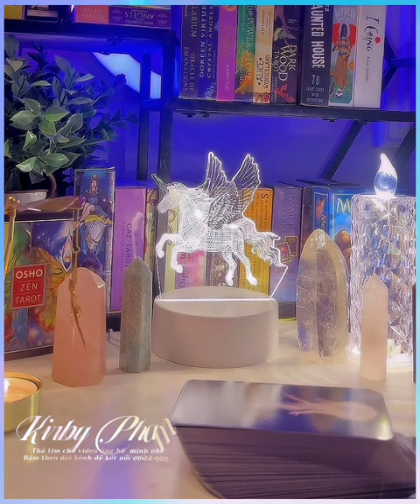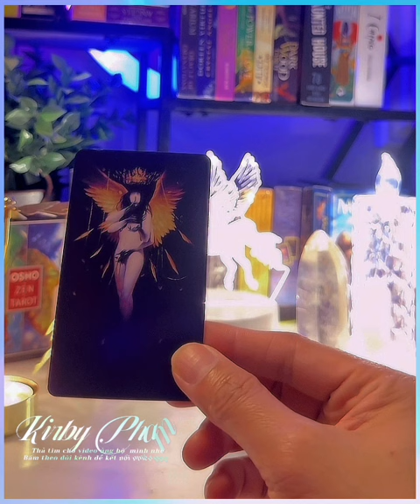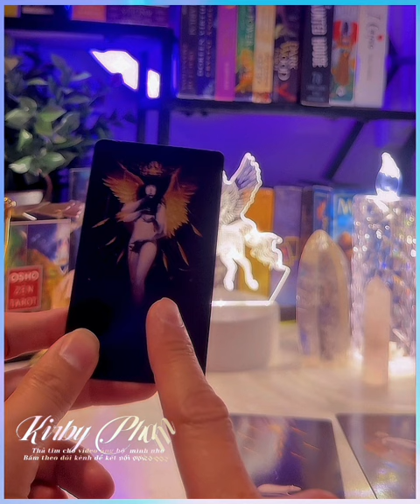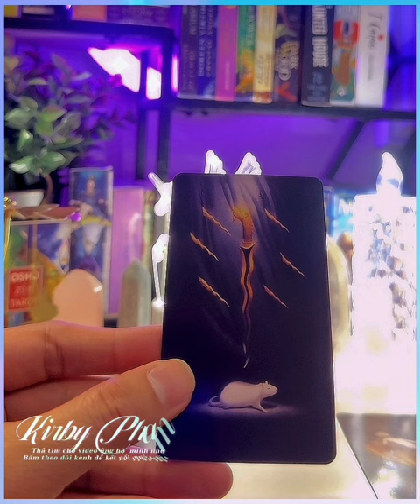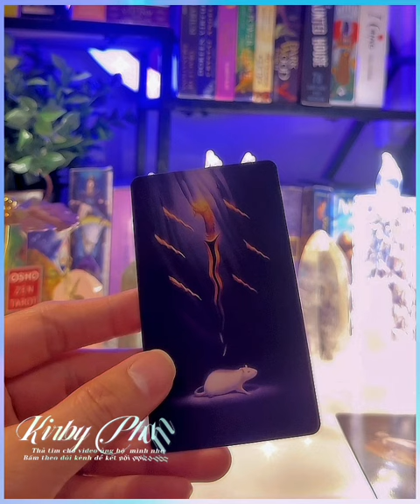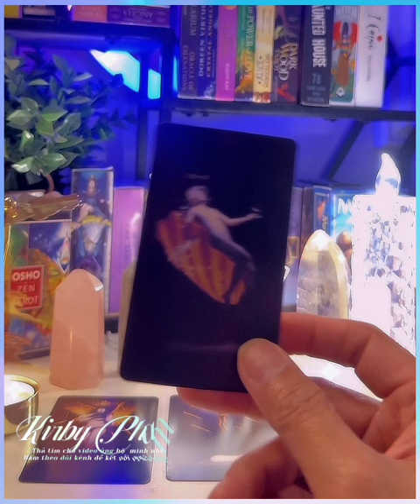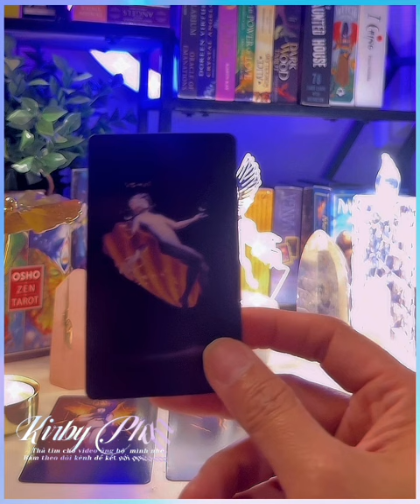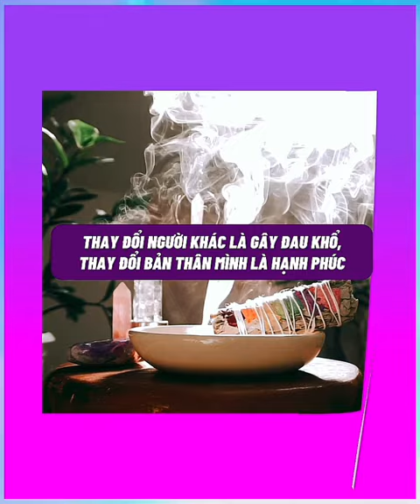Người Làm Tổn Thương bạn, Họ có hối hận khi làm vậy với bạn? - Chính Nghĩa de Papillon